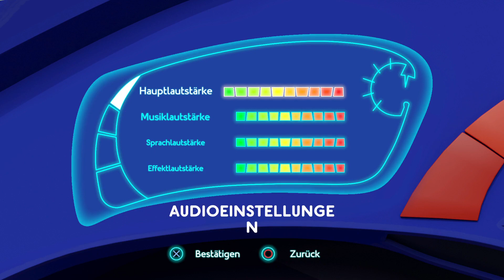Pj Masks: Heroes of the Night Gordo TV